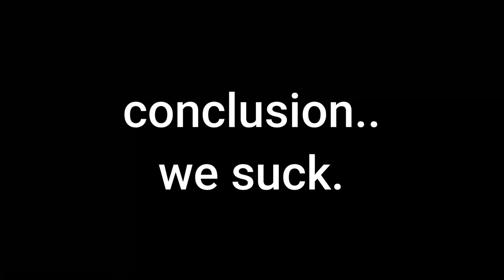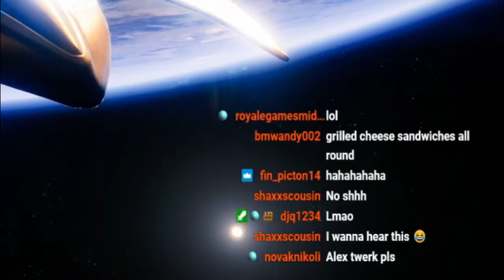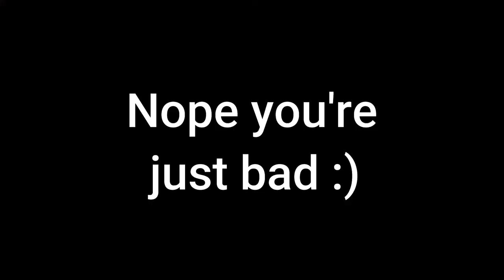Cruicible on crack..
Hello! Here i'll be posting gaming content as in creative and funny bits of my lfg experiences!.

5ive's instagram: @archon_music

The music used in this Video is from multiple NCS Artist under this spotify playlist!